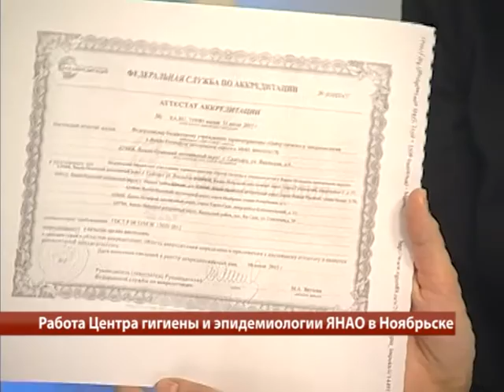28.09.2016 Актуальное Интервью " Работа Центра гигиены и эпидемиологии" Л. Капустина